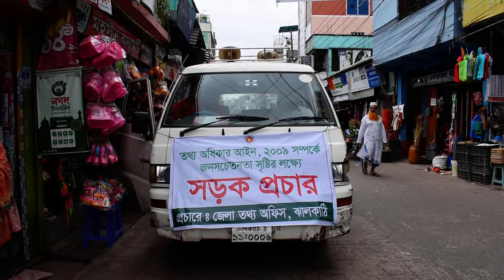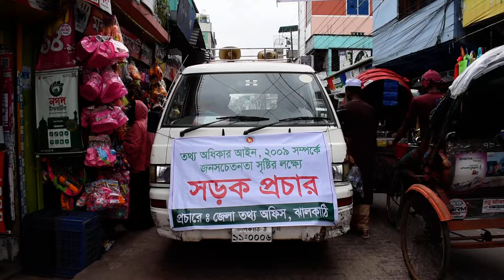সড়ক প্রচার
তথ্য অধিকার আইন, ২০০৯ ও বিধিবিধান